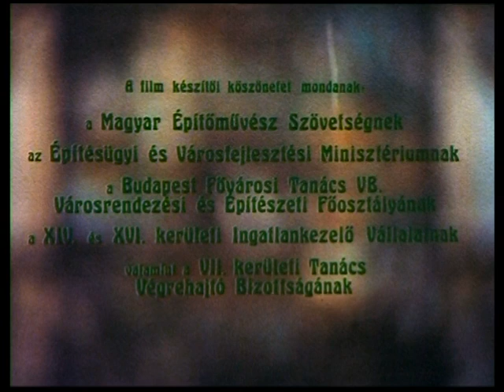A szecesszió építészete Budapesten